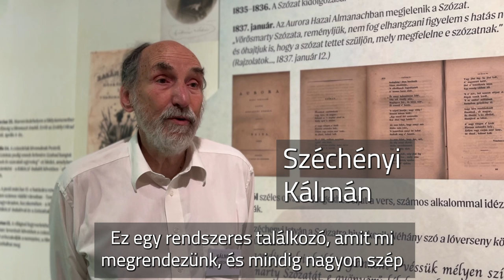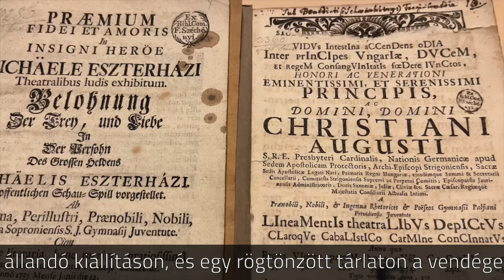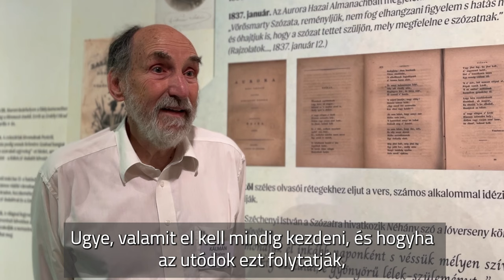Széchényi-leszármazottak találkozója a nemzeti könyvtárban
A könyvtáralapító Széchényi Ferenc, valamint fiai, Széchenyi István, a legnagyobb magyar és testvérei, Széchényi Lajos és Széchényi Pál mintegy száz utóda gyűlt össze a Magyar Nemzeti Múzeum Közgyűjteményi Központ Országos Széchényi Könyvtárban (MNMKK OSZK) 2024. augusztus 25-én.

A különleges és nagyszabású esemény szervezője gróf Széchényi Kálmán, Széchényi Ferenc szépunokája, Széchenyi István testvérének, Lajosnak az ükunokája volt. A Németországban élő nyolcvanéves gróf saját családja is szétszóródott a világban, ezért érezte fontosnak, hogy legalább ötévente találkozzanak egymással. Ezt a családi eseményt bővítette ki a későbbiekben egy olyan többnapos rendezvénnyé, amelyre Ausztráliából, Dél-Amerikából, Európa több országából és hazánkból is érkeznek családtagok.

A 2024-es találkozó egyik fontos állomása a nemzeti könyvtár volt, ahol Lewalt-Jezierski Zoltán, a Főigazgatói Kabinet vezetője fogadta és üdvözölte az összegyűlteket. Széchényi Kálmán elmondta, hogy már a nyolcadik generáció képviseltette magát az eseményen, és minden korosztály részt vett a programon.

A könyvtár szakemberei több nyelven vezettek csoportokat az Esszencia című állandó kiállításon, és egy rögtönzött tárlaton a vendégek megtekinthették a Széchényi-leszármazottakhoz kötődő relikviákat, kottákat és műalkotásokat is.

Az MNMKK OSZK számára nagy megtiszteltetés, hogy alapítójának utódai fontosnak tartják hazánk kulturális örökségének megismerését, ezzel szimbolikusan összekapcsolva a múltat és a jelent. A nemzeti könyvtár elkötelezetten követi Széchényi Ferenc alapítói szándékát, hogy a gyarapodó magyar kulturális értékeket elérhetővé tegye, valamint megóvja azokat az utókor részére, ezzel biztosítva, hogy a múlt öröksége a jelenen keresztül éljen tovább a jövő generációi számára.